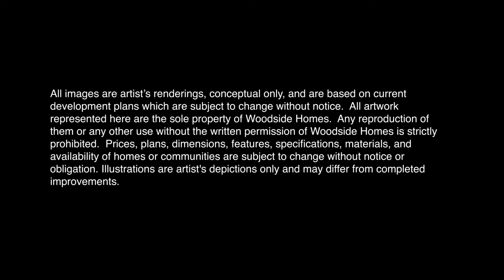Gable Plan Walkthrough - Ivy Gate Series at Farmstead in Clovis, California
Look around the Gable plan with this video walkthrough - Ivy Gate Series at Farmstead in Clovis, California. Big homes at great prices near Fresno, California.
3 to 4 Bedrooms
2.5 Bathrooms
2,979 Sq. Ft.
Experience luxury living in charming Clovis, CA at Ivy Gate Series at The Farmstead. Ivy Gate Series has been designed to be consistent with the rural nature of this area, by offering farmhouse-style homes on oversized lots, developing asphalt sidewalks on Fowler and Teague Avenues, and creating a wider landscape area/meandering sidewalk on Fowler Ave. Ivy Gate features seven new spacious floorplans ranging from just under 3,000 square feet to just under 5,000 square feet of livable space. All architectural styles are inspired by a farmhouse look - Classic, Modern, and Artisan with beautiful designer exterior colors to choose from. These stylish homes offer several upgrade opportunities to truly make this your forever home.